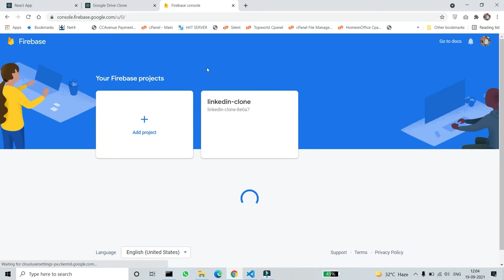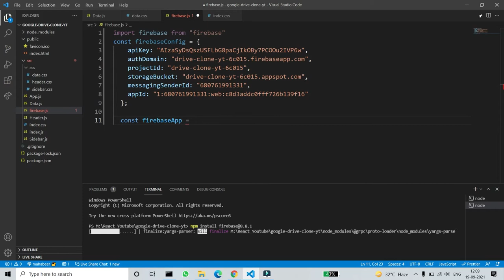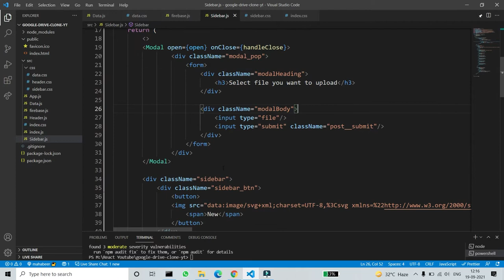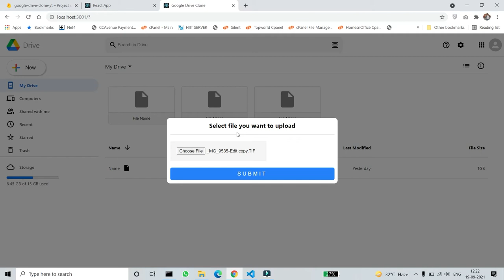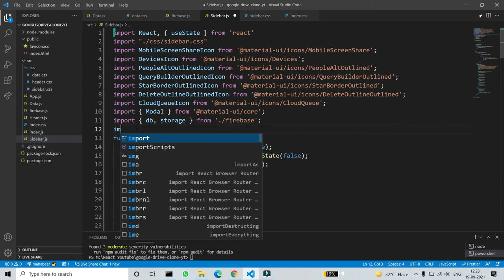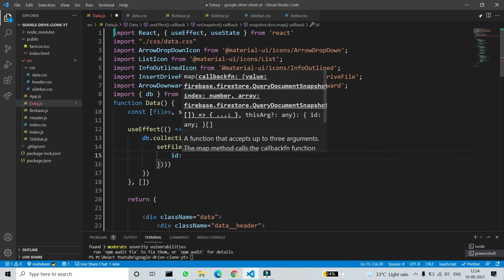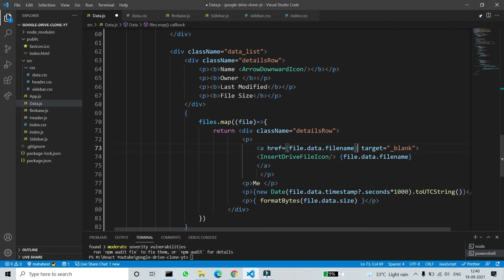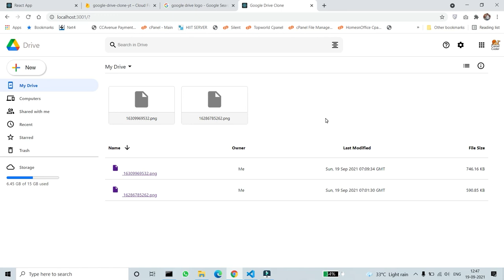Part 2 : Google Drive Clone With React js & Firebase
In this video we are going to learn how we can create google drive clone with react js and firebase. We cover everything you need to know about Firebase to create any app you can dream of. This includes, authentication, file storage, database storage, and so much more. This video has it all.

react js in one video
react js for beginner
reactjs in hindi
react js w3schools
how to learn react js quickly
netflix clone react js